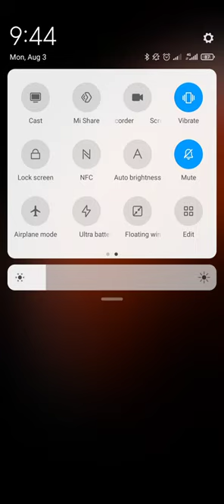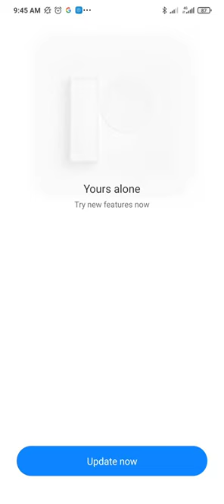MIUI 12 STABLE DOWNLOADFOR XIAOMI AND REDMI DEVICES [& FIRST IMPRESSIONS]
Download link is here:
Multi Devices:- (List is available in the link where you chose as per your device)